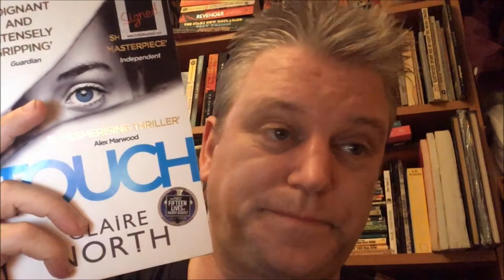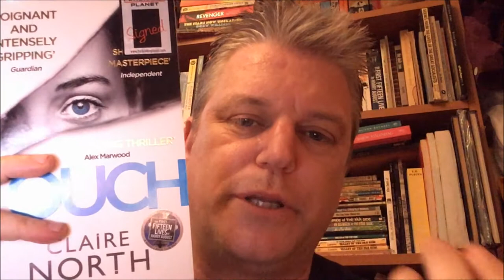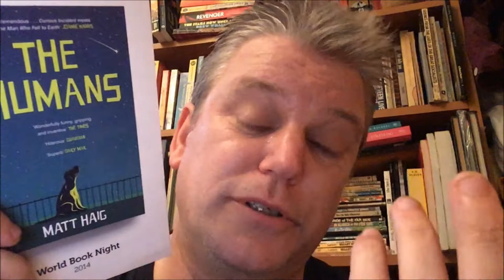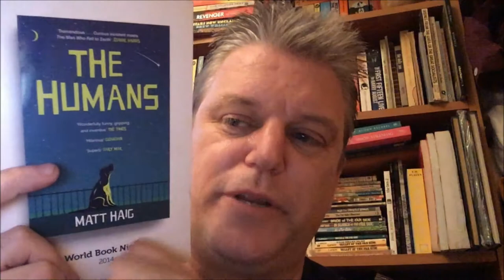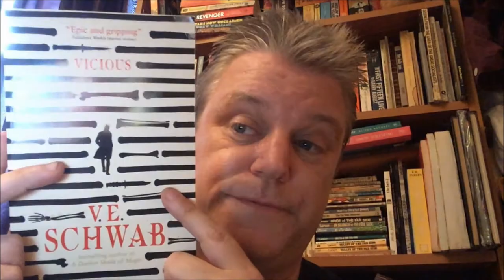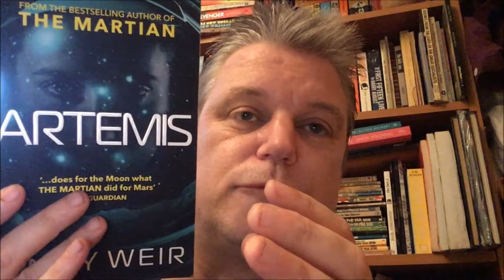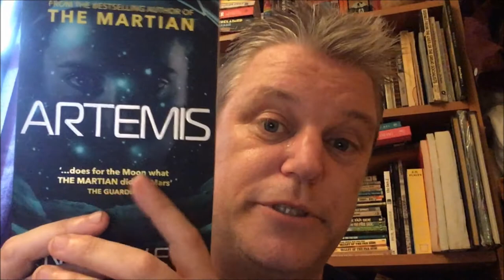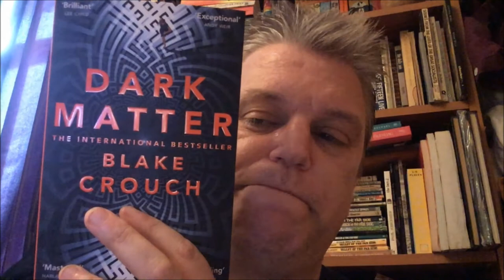Recommended science fiction novels - 5 great memorable stories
Here are my picks for 5 of my current and newly discovered favourite science fiction novels, all quite different but all brilliant, in my opinion.

Touch by Claire North
The Humans by Matt Haig
Artemis by Andy Weir